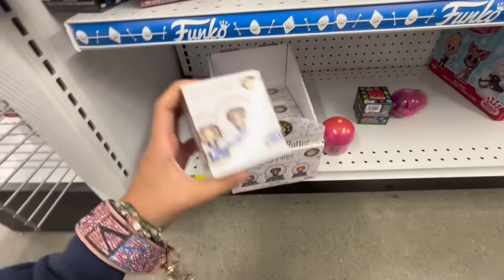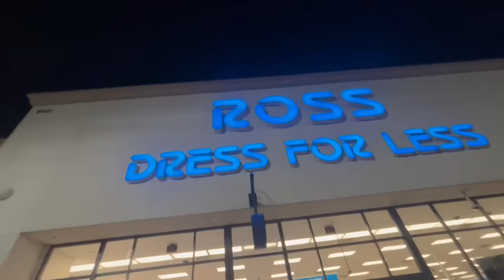MAKING EACHOTHER BURR BASKETS/ VLOGMAS DAY 1🎅🏽🎄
WELCOME BACK TO ANOTHER VLOGMAS VIDEO🎅🏼🎄

24 DAYS LEFT UNTIL CHIRSTMAS !!🎄

 EMO GIRL AND KASSYS CHANNEL: @Sassykassy.

SCHEDULE!! 🤩